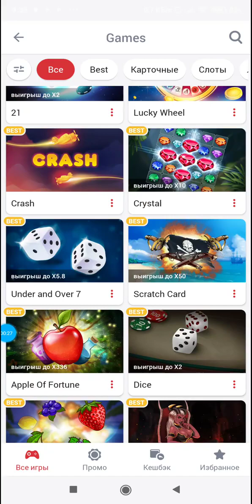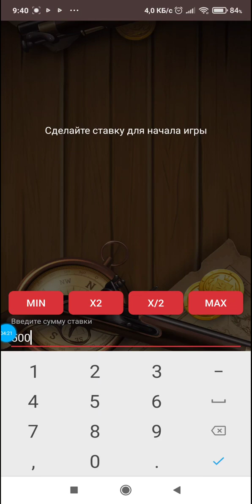GEM'S ODESSEY Я ЖЕ СКАЗАЛ ЧТО БЕЗ ЗЕЛЕНИ НЕ УЙДУ! 1Х